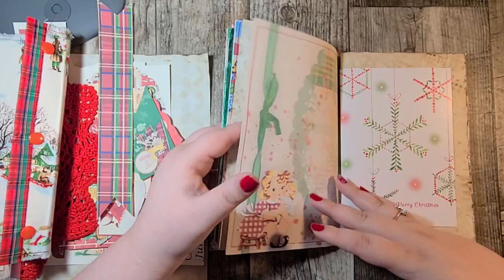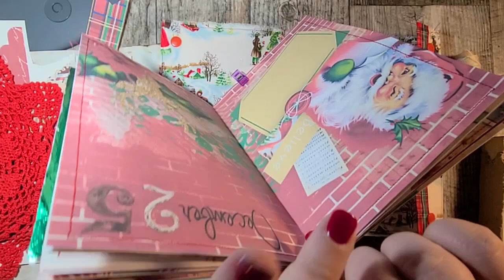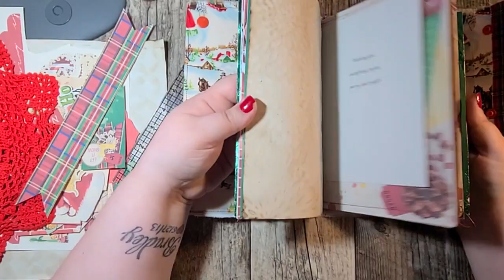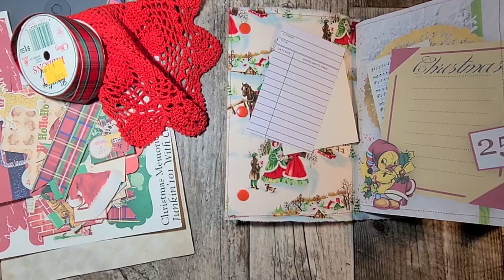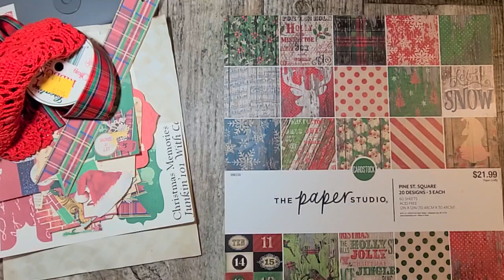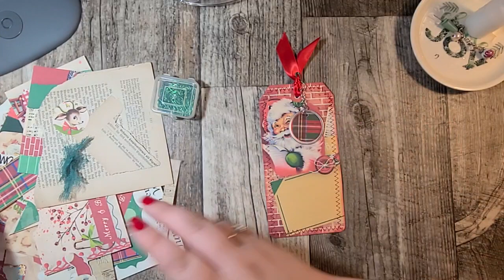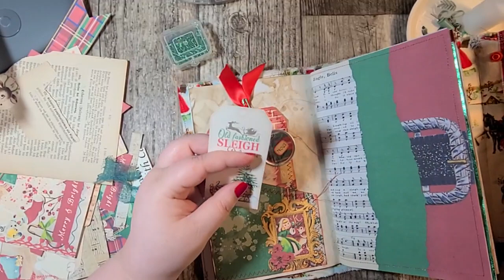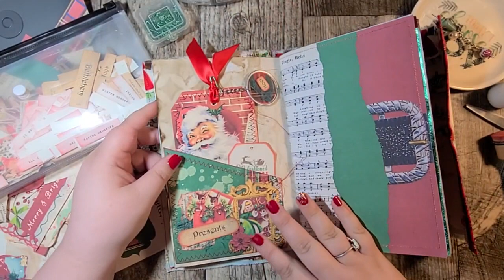Christmas in July 2022 Collaboration with Sweet Pea Papers Episode 2 Sewing in the pages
The Christmas in July 2022 Project is a large collaboration of YouTube video makers and their Christmas project tutorials all published during the month of July 2022. Each collaborator will be publishing at least a video a week so that is a minimum of 20 great tutorials every week! Check the hashtag for ALL of the projects in the collaboration. (A minimum of 80 tutorial videos!)

My Project is a vintage type of Christmas junk journal. I will have a total of 4 videos, 1 a week for the month of July. I hope you come along and get inspired.

They are for sale NOW in their Etsy shops!

You can also search for christmasinjuly2022project in the Sweet Pea Papers Facebook Group or Lisa Fisher's Paper, Lace and Bling Facebook Group group to see all of the individual flip-throughs and pictures created by the non-collaboration members